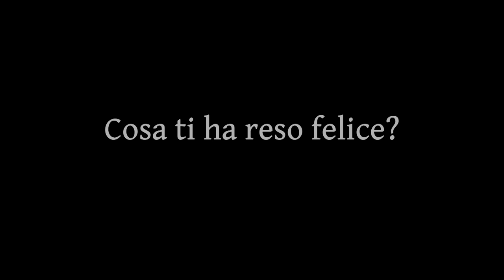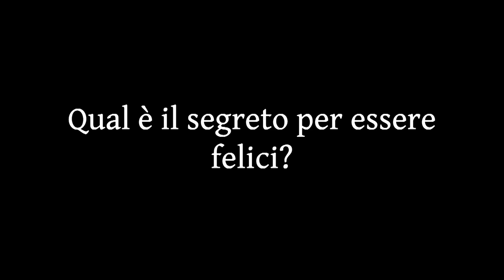LA VITA È UN CAPOLAVORO - Centro Servizi "Casa Don Luigi Maran" - Ist Suore Francescane Elisabettine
Video realizzato da Mauro Gottardo.
Il video, realizzato all'interno del progetto “La vita è un capolavoro”, è stato curato dal servizio educativo e racconta l'originalità di ciascuna vita come un’inedita opera d'arte degna di ammirazione e di rispetto.

Villafranca Padovana, dicembre 2019